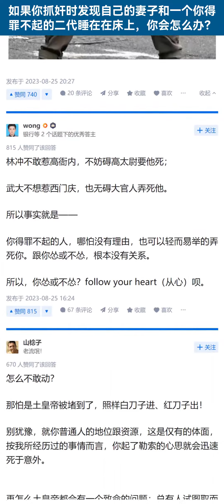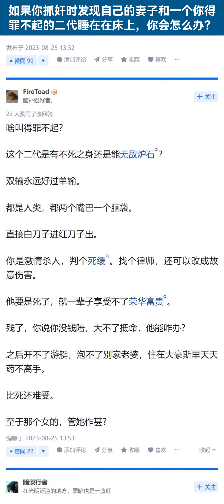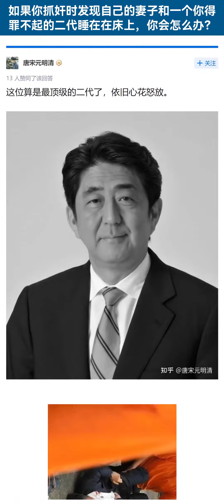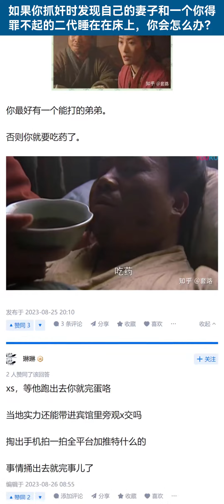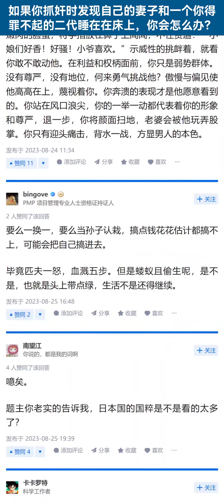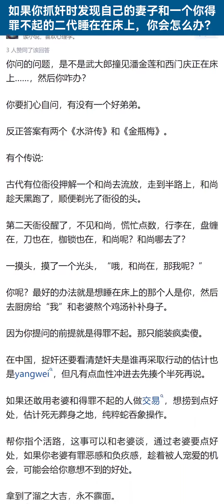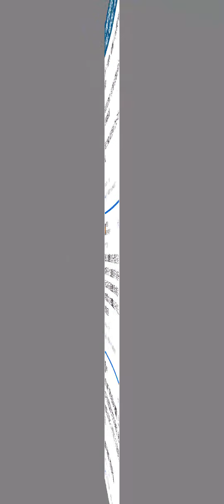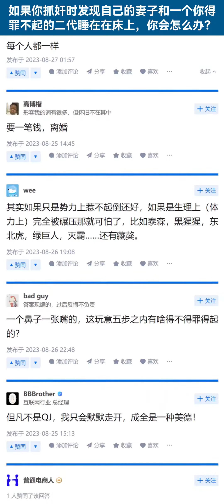如果你抓奸时发现自己的妻子和一个你得罪不起的二代睡在在床上，你会怎么办？【知乎讨论】